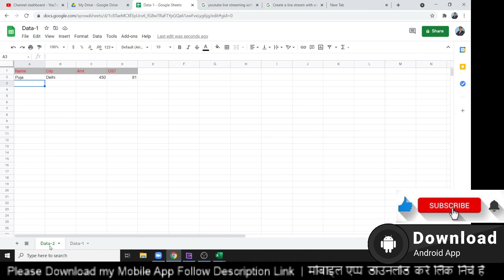Google Sheet Training Part -2